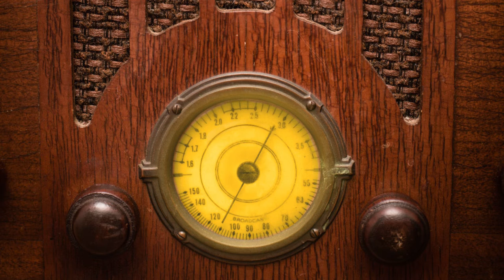Classic Mystery Radio-The Whistler-"Five-Cent Call"